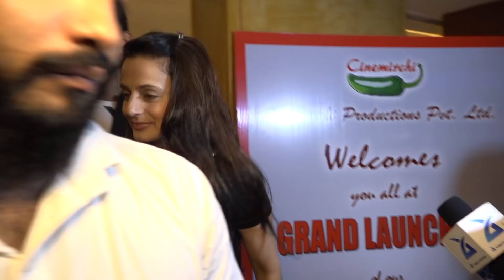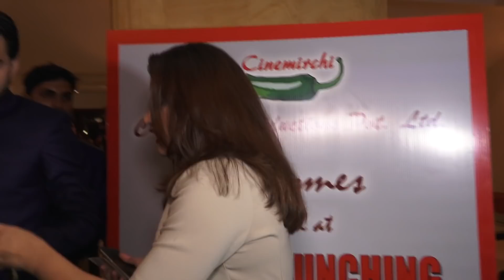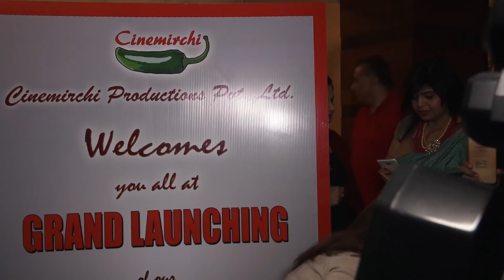WATCH: Ameesha Patel REACTS to MeToo Movement | Rimi Sen, Poonam Dhillon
Gorgeous Bollywood Actress Ameesha Patel reacts to the MeToo movement at the Grand Launch of Cinemirchi Production in Mumbai on 21st October 2018. Apart from Ameesha, Rimi Sen & Poonam Dhilon were also present at the event.